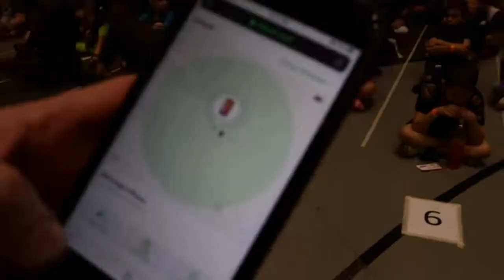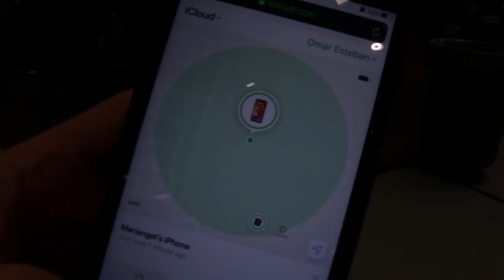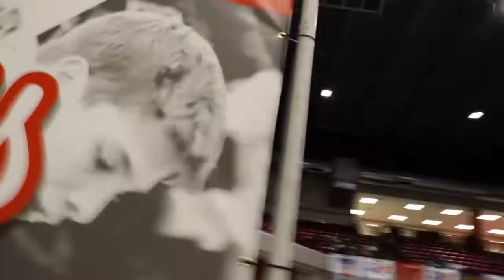AGF COMPETITION AND HOW I LOST MY IPHONE!?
Crazy busy weekend! Proud of everyone that competed, and show up to support the team!
I havent performed in a really long time, I danced at a Holiday party Saturday night and it was a blast.
extremely tired after all the events! see ya on the mats again!